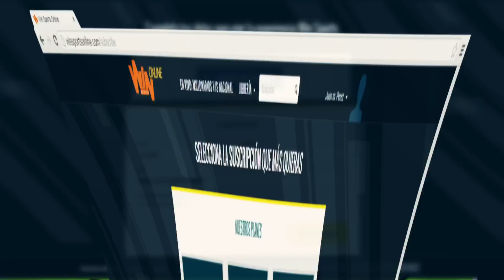Llegó Win Sports Online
Una nueva forma de disfrutar el deporte, la plataforma de Win Sports Online, tiene todo para disfrutar desde la comodidad de tu hogar o donde te encuentres de todos nuestros contenidos, sigue los pasos, regístrate y súmate a nuestra gran familia.